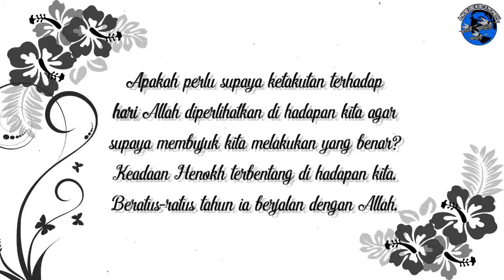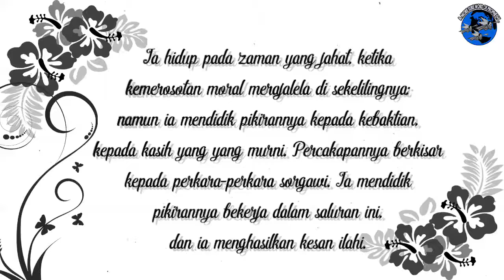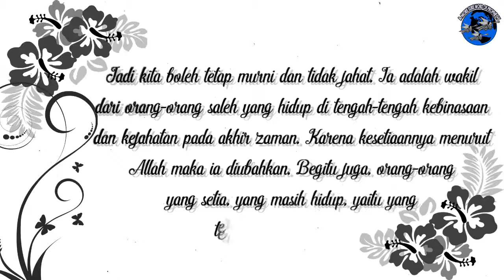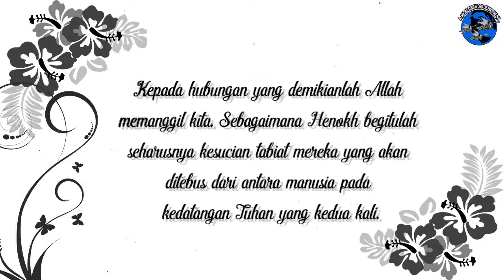(e-Devotional) Melewati Gerbang-Gerbang Surga - Maranatha.65